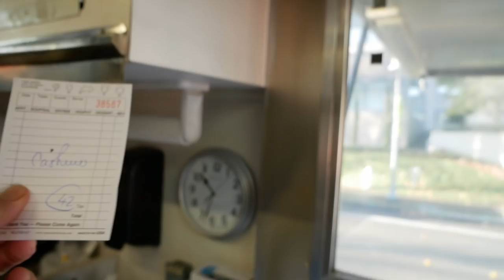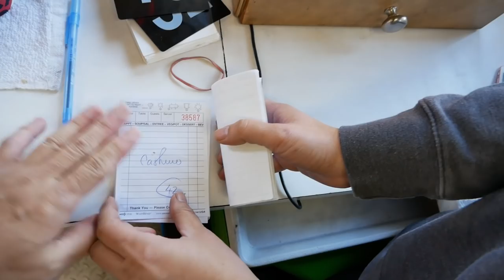ชีวิตหนี่งวันของรถฟู้ดทรัคขายอาหารในอเมริกา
รถขายอาหารในอเมริกา " ความสุขและความอิสระเสรี "
ชีวิตในหนี่งวันของรถฟู้ดทรัคในอเมริกา พามาชมการทำงานตั้งแต่เช้าถึงเย็นของรถ food truck ขออภัยไว้ก่อนนะครับพยายามถ่ายให้ดูตั้งแต่ต้นจนจบแต่อาจจะไม่ได้ทั้งหมดนะครับ

food truck    อาหารไทย    อาหารอีสาน